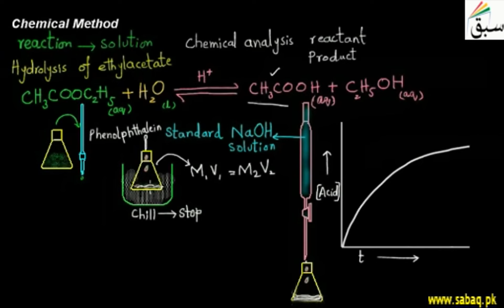Chemical Method, Chemistry Lecture | Sabaq.pk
Hydrolysis of ethylacetate using titration is used to determine reaction kinetics of reaction.
This video is about: Chemical Method. Practice tests and free video lectures for Physics, Chemistry, Biology, Math’s, Computer Science, English & more subjects are also available at Sabaq.pk. So, subscribe to Sabaq.pk/Sabaq Foundation now and get high marks in your exams.

CLASSES WE COVER AT SABAQ.PK / SABAQ FOUNDATION:

1. KG
2. Class 1
3. Class 2
4. Class 3
5. Class 4
6. Class 5
7. Class 6
8. Class 7
9. Class 8
10. Class 9
11. Class 10
12. Class 11
13. Class 12
14. Class 13
15. Class 14
16. MCAT
17. ECAT
18. CSS

BOARDS WE COVER AT SABAQ.PK / SABAQ FOUNDATION:

1. FBISE
2. Sindh Board
3. KP Board
4. Balochistan Board
5. Cambridge

STUDY MATERIAL WE OFFER AT SABAQ.PK / SABAQ FOUNDATION:

1. Physics Lectures
2. Chemistry Lectures
3. Mathematics Lectures
4. Biology Lectures
5. English Lectures
6. General Science Lectures
7. Computer Science Lectures
8. General Math Lectures
9. Accounting Lectures
10. Statistics Lectures
11. Advance Accounting Lectures
12. Cost Accounting Lectures
13. Practice Tests
14. Physics Practical
15. Chemistry Practical